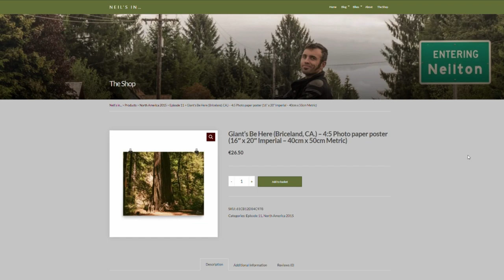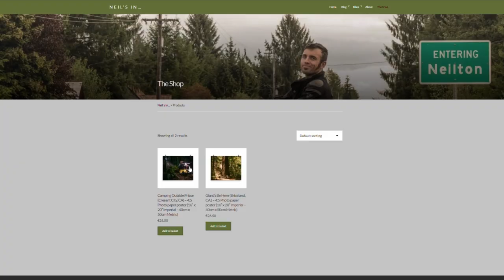Neil's in... a pickle... update on the update, about updating you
Hi there if you're reading this, congratulations, not many people do!
As you can see, I've been dealing with a difficult time right now, if you wish to support me, please do by leaving me a constructive comment about what you think the future of this video series should be.